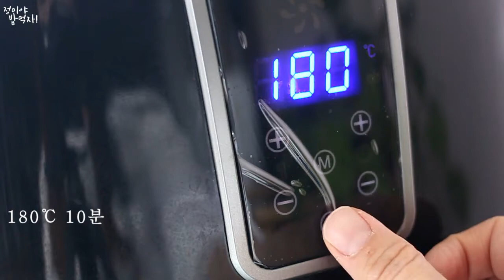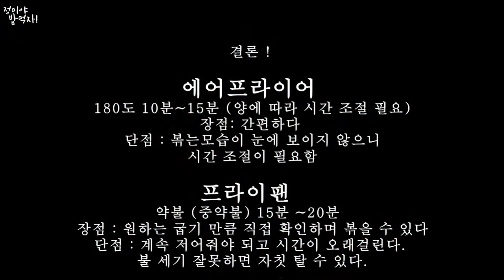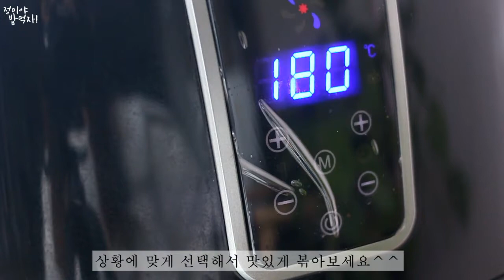땅콩 볶는법 에어프라이어 vs 프라이팬 두가지 버전 어떤게 쉽고 맛있을까요~?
땅콩 볶는법

에어프라이어에 땅콩 볶는법 프라이팬에 땅콩볶는법
두가지 버전입니다.
비교해보시고 편한 방법으로 만들어보세요~^^